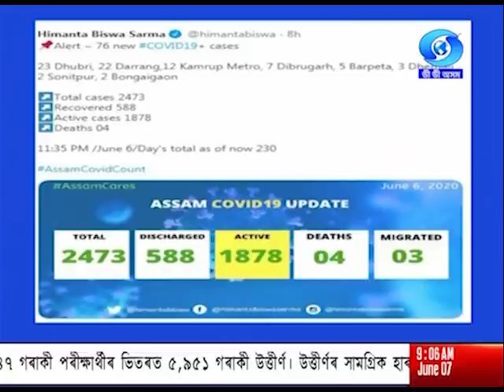07 MORG BATORI